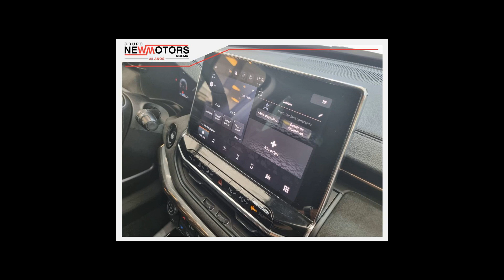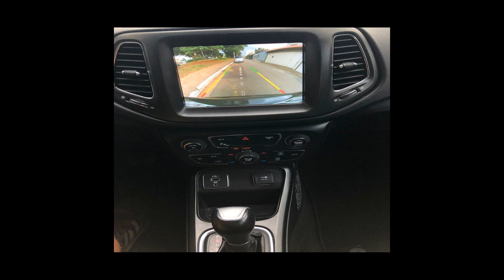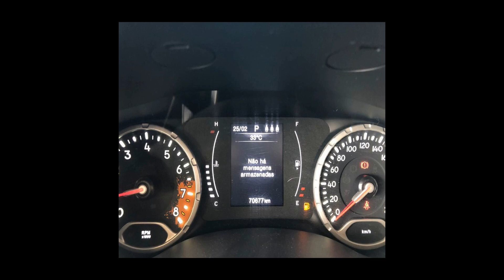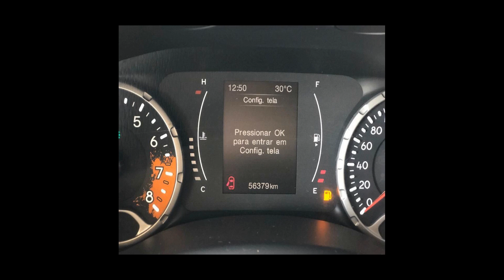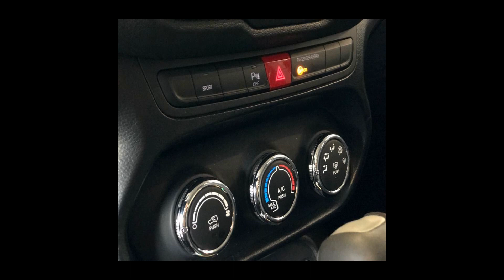Carros da JEEP | COMMANDER, COMPASS, RENEGADE - 07/03/22 [Links na Descrição]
Ofertas dos melhores carros  JEEP pra vocês

JEEP/COMMANDER 1.3 T270 TURBO LIMITED
Ano: 2022/2022

JEEP/COMPASS 1.3 T270 TURBO S
Ano: 2022/2022

JEEP/COMMANDER 2.0 TD380 TURBO OVERLAND
Ano: 2022/2022

JEEP/COMPASS 2.0 16V LONGITUDE
Ano: 2020/2020

JEEP/COMPASS 2.0 16V LIMITED
Ano: 2020/2021

JEEP/RENEGADE 1.8 16V SPORT
Ano: 2016/2016

JEEP/RENEGADE 1.8 16V LONGITUDE
Ano: 2017/2018

 JEEP em Ribeirão Preto/SP
 JEEP em São José do Rio Preto/SP
 JEEP em São Paulo/SP